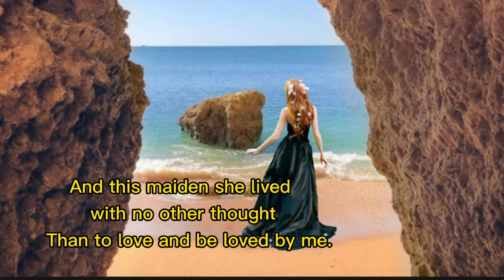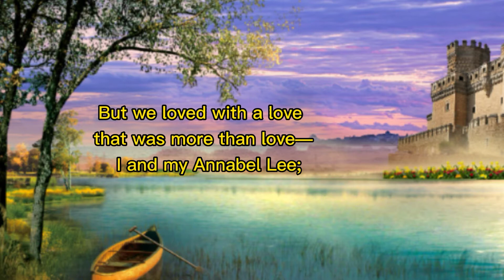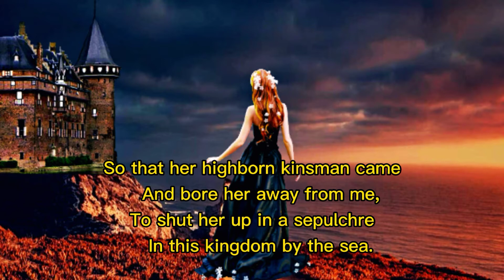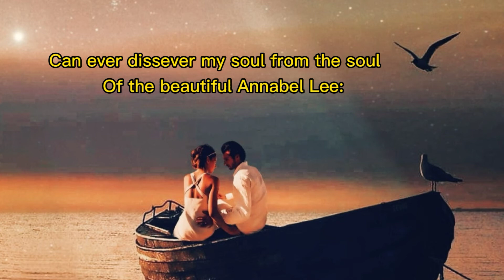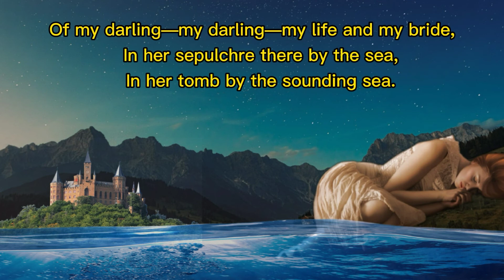Annabel Lee / Edgar Allan Poe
"Annabel Lee" is the last complete poem.  Written 1849, By an  American author Edgar Allan Poe. It explores the theme of the death of a beautiful woman.

The narrator, who fell in love with Annabel Lee when they were young and he retains his love for her even after her death. Others believed that it was Poe's wife Virginia Eliza Clemm Poe. This is said to be a loss and remembrance poem of Poe,  shortly before he passed away.

Edgar Allan Poe ( January 19, 1809 – October 7, 1849) was an American writer, poet, editor, and literary critic.

Poe is best known for his poetry and short stories, and famous for his cultivation of mystery and the macabre.

Educational Research

Soft Poetry Music